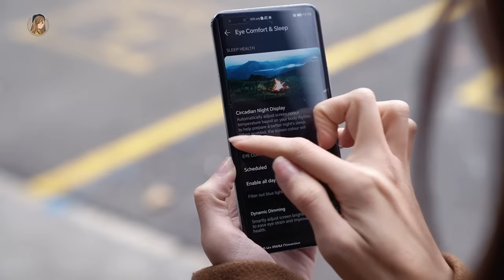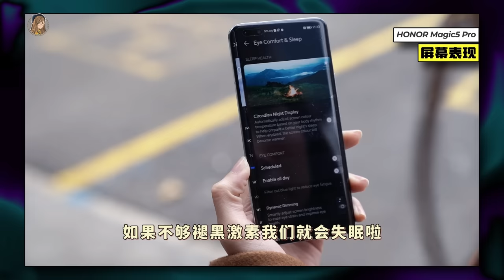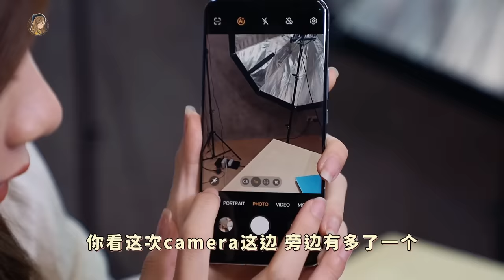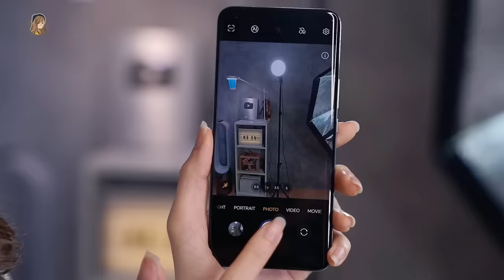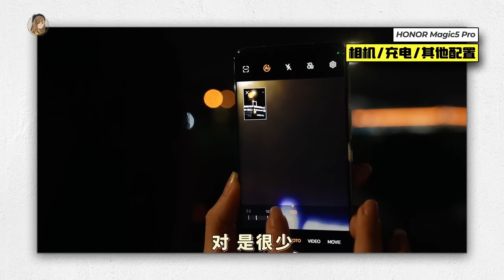最快上手！荣耀HONOR Magic 5 Pro：AI抓拍太牛了！夜景2秒！DXO Mark三个第1吓死人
抢先拿到了HONOR Magic 5 Pro!!! 只能说这次HONOR放大招了吼，
直接拿出3个第一！

镜头升级也好多，AI抓拍好好玩嘿嘿嘿
期待早日来马来西亚！